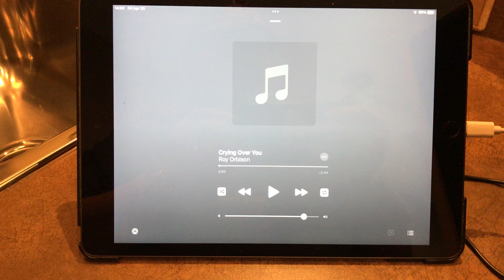Zenith C845 Auxiliary Input Demonstration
This is a restored Zenith model C845 playing from my iPad into the auxiliary (phono) input.I replaced the original RCA jack with a stern 3.5mm jack with a stereo blending resistor network.